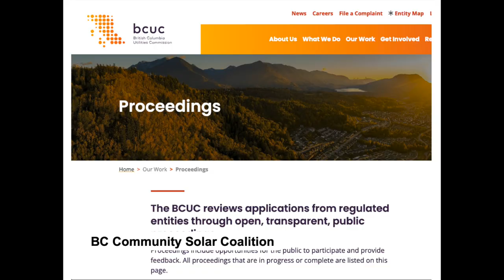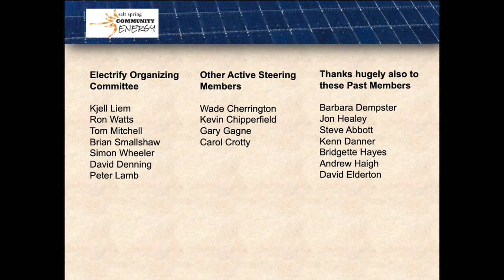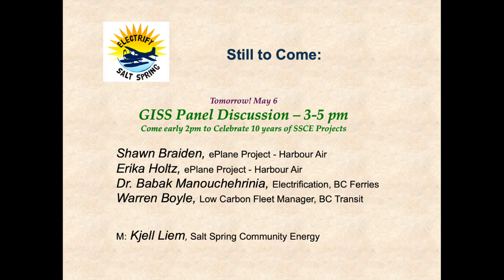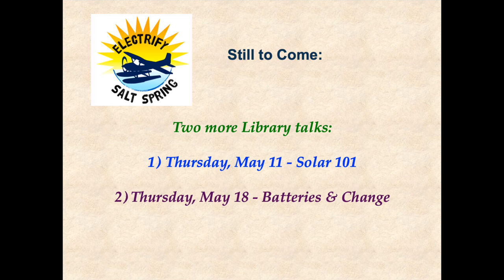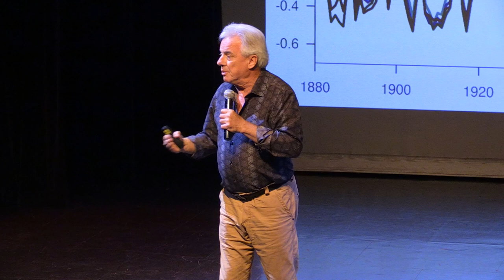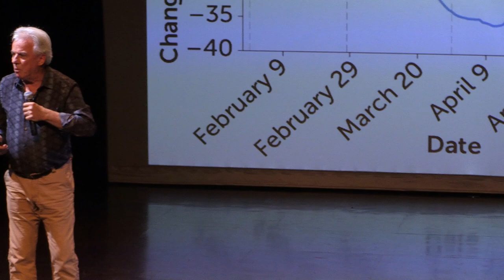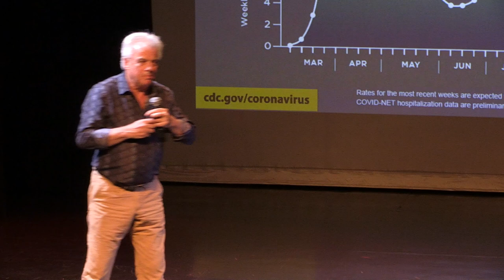Bob McDonald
Bob McDonald: "The Future is NOW".
ArtSpring
Salt Spring Island, April 6, 2023.